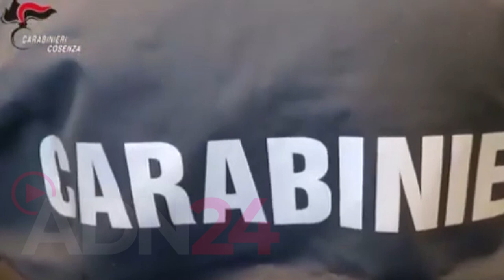Arrestato uomo che sparò con un fucile ferendo 7 giovani